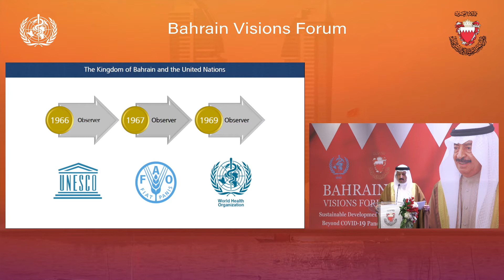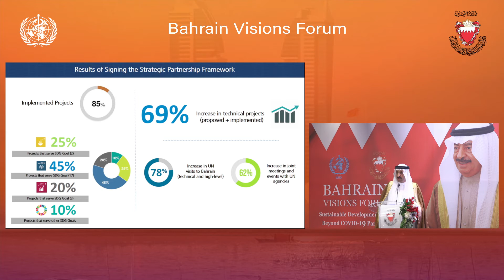Bahrain Visions Forum 2020_ShortVideo